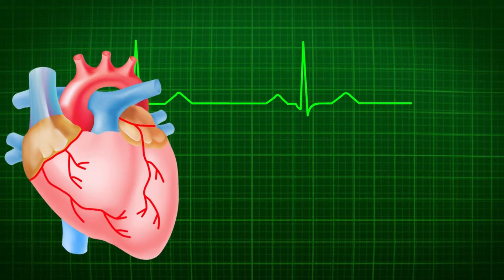আমলকি খাওয়ার উপকারিতা কি | Amla Health Benefits in Bengali | খালি পেটে আমলকি খাওয়ার উপকারিতা-(NEW)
আমলকি বা আমলা  কিভাবে খেতে হবে খালি পেটে আমলকি খাওয়ার উপকারিতা। my health benefits bangla |কাঁচা আমলকি খেলে কি হয় জানেন?|| চোখের জ্যোতি বাড়বে ৩ গুণ | ৩২ কঠিন রোগ আপনার কখনোই হবে না আমলকি খেলে

রোজ রাতে একটি এলাচ খেয়ে ঘুমালে শরীরে কি ঘটে জানেন | এলাচ | Health Benefits of Cardamom | এলাচের উপকারিতা

সকালে খালি পেটে মাত্র ৭ দিন মধু খেলে কি হয় মধুর উপকারিতা জানলে অবাক হবেন Health Benefits of Honey

গুড় খেলে কি হয়? গুড় কেন খাবেন গুড় খাওয়ার উপকারিতা জেনে নিন | কোষ্ঠকাঠিন্য, বদহজম চিরতরে দূর হবে

১০০ বছরেও ক্যালসিয়াম অভাব হবে না মাত্র ১ চামচ করে ৭ দিন খেলে। হা পা মাথা জ্বালা পোড়া চিরতরে দূর হব

Some portion of the video has been used from the following video link- under Creative Commons Attribution license (reuse allowed) & credit for that goes to the real owner of the video